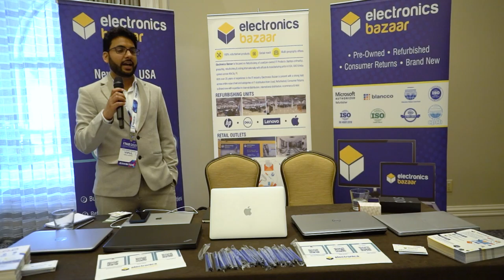ITAD 2021 Electronic Bazaar Vipul